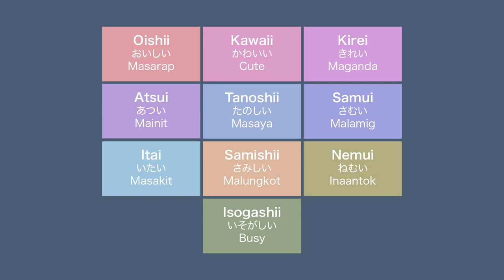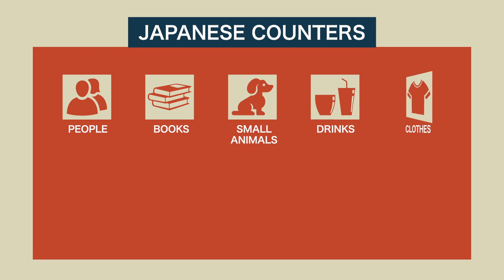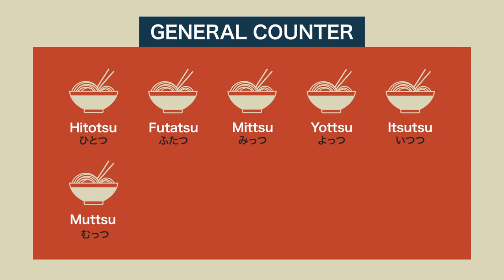Learn Japanese: Wikang Hapon sa Trabaho [Episode 03]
Wikang Hapon sa Trabaho: Mag-aral at matuto ng practical Japanese. Para sa mga gustong magtrabaho sa Japan o kumpanyang Hapon sa Pilipinas.

Hosts: Jen Ale Tin, Alice Mary Itchon, Eiichiro Ishiyama and Pio Balbuena
Co-Executive Producer/Head Writer: Eiichiro Ishiyama
Directors: Eiichiro Ishiyama and Onin Tagaro
Script Writers: Eiichiro Ishiyama, Kiguchi Makoto and Onin Tagaro
Camera and Sound/Offline Editors: Bylson Sy and Cris Balleta
Editor: Onin Tagaro
Graphics: Sinag De Jesus and Onin Tagaro
Production Coordinator: Ness Balean
Production Assistants: James Baro and Kristine Ira Perez
Executive Editor/Head Manila Shimbun TV: Virgilio DC. Galvez
Production: Manila Shimbun TV
Granted by: Japan Foundation, Manila
In Cooperation with CNE1 Japanese Language Center, Tarlac